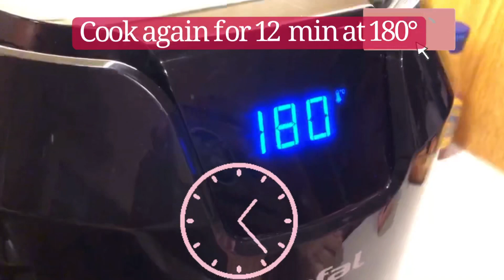Easy sweet chilli chicken wings in Air fryer| Homemade sweet chilli chicken wings|| Three Stars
How to cook sweet chilli chicken wings in Air fryer?
Homemade sweet chilli chicken wings|Can be cooked in oven/deep fryer.